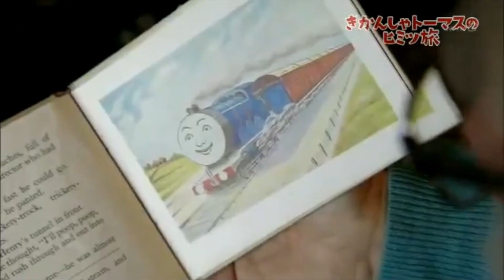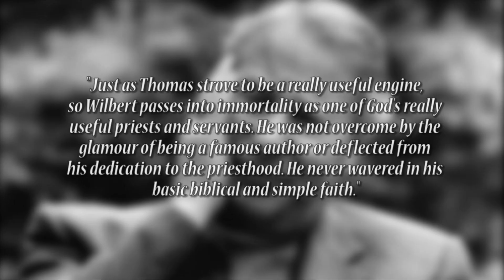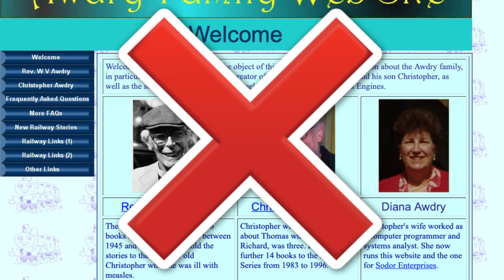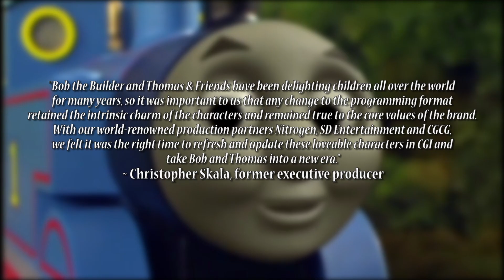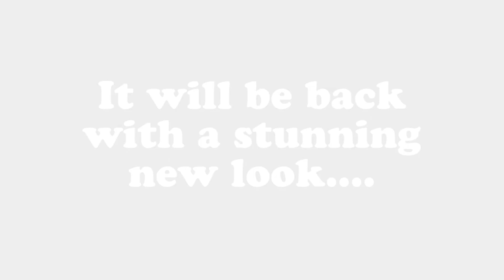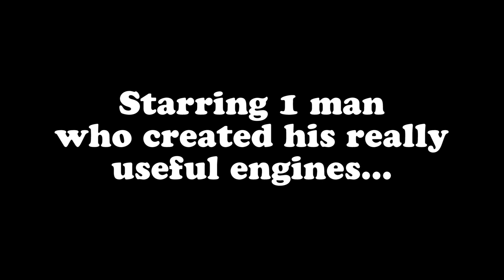Steaming to Legacy | Too Much Thomas | Full Compilation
This will not only be the last Thomas75 video for the year, but it will also be the final video of the original version of SteamingToLegacy as @Enterprisingengine93 already opted to leave the project after recording chapter 8 ~ thus the project now being overhauled. Happy new year everybody!

The little blue tank engine has been captivating audiences for over 75 years through books, television series, films, interactive media, and a large variety of toys. From a television series airing in 161 territories in 57 languages and merchandise selling one engine per second, Thomas proves he is still the number one preschool brand. This year, Thomas travels around the world on new adventures in the updated series Thomas and Friends Big World Big Adventures! Mattel, owner of the Thomas brand, ensures this new format will further develop the content of the series, including a faster pace with more music, more comedy, and more animal interactions.

Steaming To Legacy is a web documentary covering the incredible history of Thomas the Tank Engine and the impact the stories and characters have made. The series features many in depth interviews, little known facts, and a detailed timeline of the creative developments made within the book series, television series, movies, and specials. In addition, the web documentary also features sub-stories of similar children’s shows including TUGS and Shining Time Station. Daniel Coffey (SmurfyDan), creator of the series, serves as the director and editor, while Matt Michaud (EnterprisingEngine93) narrates the series. For more information about the series and to enjoy all the episodes, please

Restore The Magic is a 501(c)3 nonprofit organisation educating people around the world about the international history of train engines in media. Restore The Magic embraces the history of the train engine through prop and costume restoration and brings these items to the maximum amount of possible possible through traveling and permanent exhibitions, live and web-based interactive education programs geared towards a wide variety of ages, and partnerships with various nonprofits.